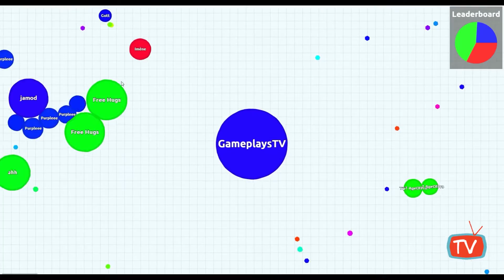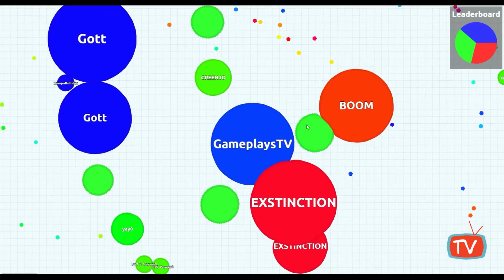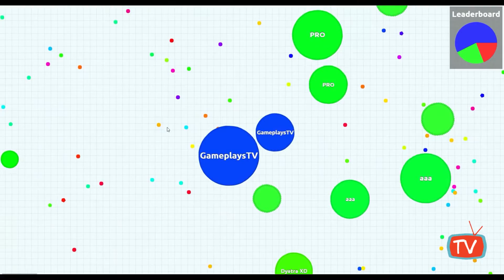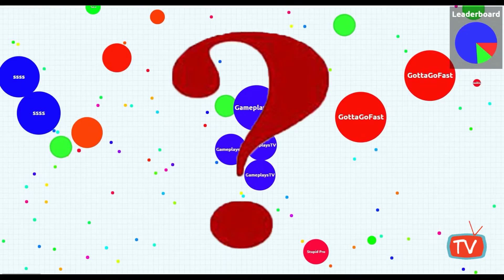COMPILATION Moments Of Agar.io Team Mode - AGAR.IO GAMEPLAY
excellent network entertaining game in which the prevailing resourcefulness and skill to avoid the pitfalls that sets your enemy and escape from larger circles. the aim in the game is to collect stars or smaller circles axis you and it enhances your area and you have a better chance of longer survival. Have fun with people around the world who use this contagious game.

Hi gamers and welcome to the "Gameplays TV" YouTube channel!
The channel is created in 2014 and it is a fact that our team invites you to dive into their world of gaming, to introduce you to NEW free android, iOS and PC games. Have no doubt, because it doesn't matter what you choose! Gameplays TV always has a gameplay for you!
So, if you’re interested in playing games and you get stuck, this channel might help you.
Enjoy your time with gameplays tv videos!

📝 All videos is recorded by Us for this Gameplays TV Channel please do not Copy